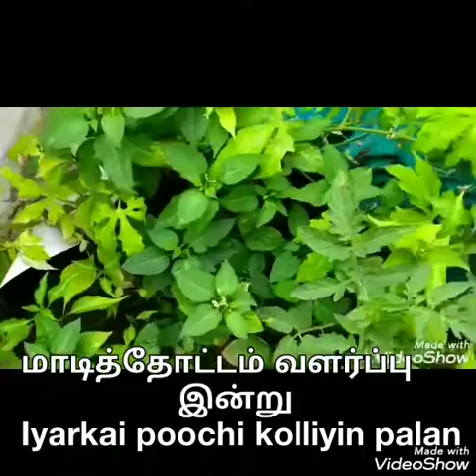கோவை சாந்திஸ்ரீராம் மாடித்தோட்டம் வளர்ப்பு இன்று Iyarkai poochi kolliyin palan